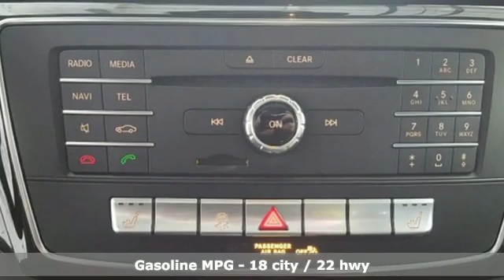Certified 2018 Mercedes-Benz GLE Lynnwood WA Seattle, WA L4422P - SOLD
Year: 2018
Make: Mercedes-Benz
Model: GLE
Trim: GLE 350 4MATICA®
Engine: 6 Cyl. 3.5 L
Transmission: Automatic
Color: Selenite Grey Metallic
Interior: Black
Mileage: 7435
Stock #: L4422P
VIN: 4JGDA5HB1JB073350
*Rates as low as 1.99% APR for 36 months***FACTORY CERTIFIED PRE-OWNED!* 1 Year Unlimited Mile Warranty on top of any remaining portion of the original 4-year/50,000 mile warranty. Low Miles, One Owner, Navigation, Harman/Kardon Surround Sound System, Apple CarPlay, Android Auto, KEYLESS-GO, Rearview Camera, Sunroof!This is a beautiful Grey GLE 350 4MATIC with Black MB-Tex and accented with Anthracite Poplar Wood Trim. It is a one owner vehicle with no accidents or damage reported to CARFAX. It is nicely equipped with: Selenite Grey Metallic $720, Black MB-Tex, Premium 1 Package $3,050: KEYLESS-GO(R), DVD Player, COMAND Navigation, Lane Keeping Assist, Blind Spot Assist, Android Auto, Apple CarPlay, 115V AC Power Outlet , 19 5-Spoke Wheels, Rearview Camera, Black Fabric Headliner, Anthracite Poplar Wood Trim $160, harman/kardon(R) LOGIC7(R) Surround Sound System $850, Brushed Aluminum Running Boards $650. *Original MSRP $61,125 **1.99 percent APR for 36 months at $28.64 per month per $1,000 applies to Certified Pre-Owned Mercedes-Benz Model Year (MY 15,16,17,18 CLA, C, E, S, GLA) (MY 16,17, 18 GLC, GLE) (2015, 2016 GL) (2017 GLS). Qualified customers only. Not everyone will qualify. Excludes leases and balloon contracts. Minimum finance term applies. Available only at participating authorized Mercedes-Benz dealers through Mercedes-Benz Financial Services (MBFS). Subject to credit approval by MBFS.Must take delivery of vehicle between April 2, 2019 and April 30, 2019. Rate applies only to Mercedes-Benz Certified Pre-Owned model vehicles listed. See your authorized Mercedes-Benz dealer for complete details on this and other finance offers.

Address:
17800 Highway 99